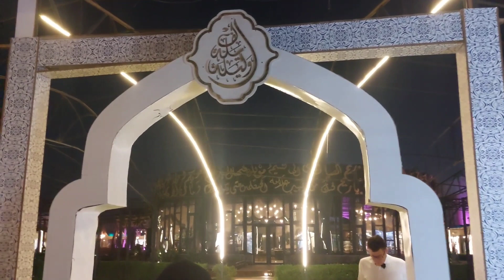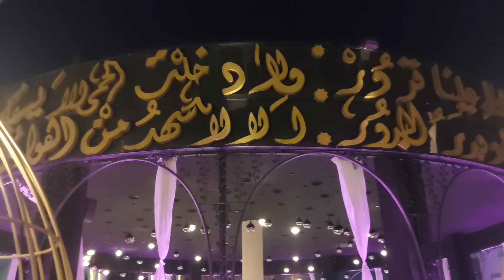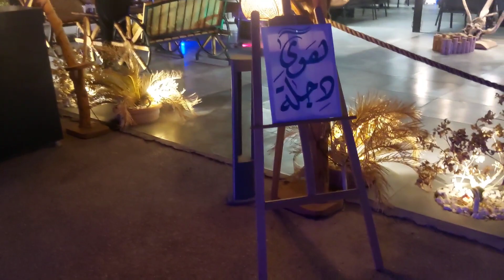الف ليله وليله منتجع وبارك سياحي ومن اجمل الاماكن في بغداد الاعظميه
منتجع وبارك الف ليله وليله صرح سياحي ومن اجمل الاماحن في بغداد في منطقة الاعظميه